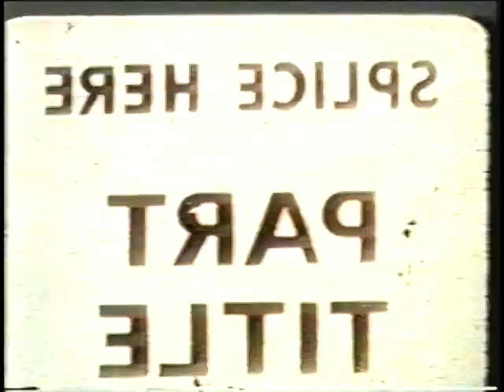Davey Moore vs. Sugar Ramos.World FWC.1963.03.21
Sad fight -- Moore versus Ramos for the world featherweight championship.